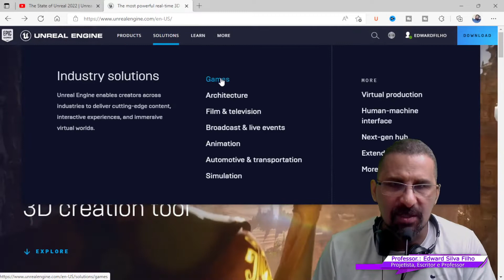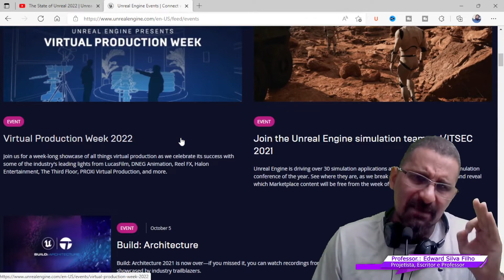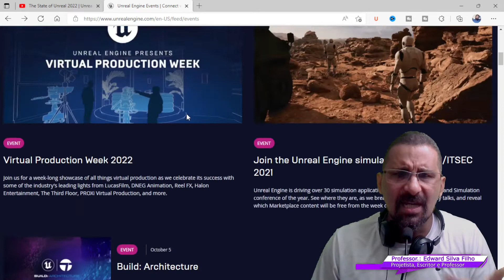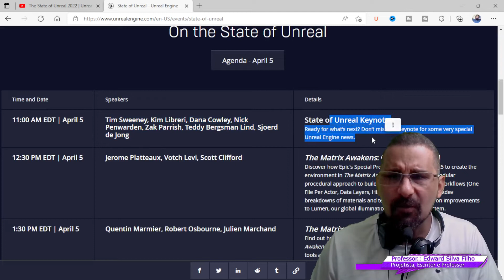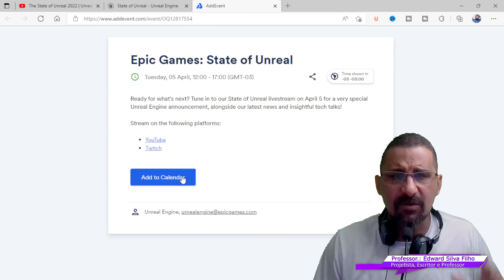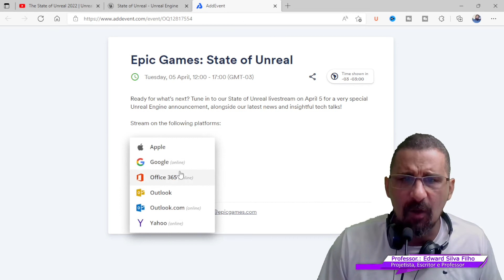Epic Games: State of Unreal | NOVIDADES DA UNREAL ENGINE 5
Ready for what’s next?
Join us on April 5 for our State of Unreal livestream, where we’ll explore what’s in store for the future of games—and announce some exciting news. Want a reminder when the livestream’s due to start? Add the event to your calendar below. On the State of Unreal

ALEM DE AULAS E PROJETOS O ALUNO TEM DIREITO A CONSULTORIA VIA VÍDEO CHMADA EM SEUS PROJETOS AO VIVO VIA VÍDEO CHAMADA PARA TIRAR DÚVIDAS DO PROFISSIONAL através de CONSULTORIA em TEMPO REAL E e De forma VITALÍCIA PARA CRIAÇÃO DE MAQUETE ELETRÔNICA 3D INTERATIVA COM A UNREAL ENGINE 5.

Este é o melhor curso de Maquete Eletrônica 3d do Brasil pois dá direito a Consultoria 24 HORAS e Atualizações Vitalícias ou seja nunca Expira, além disso no Curso além de o Aluno poder solicitar consultoria ao VIVO e Tirar suas dúvidas 24 horas por dia, o aluno também receberá semanalmente novas Aulas e Projetos para seu aprendizado e evolução na criação de Maquete Eletrônica 3D interativa.

Crie Maquete Eletrônica Interativa, navegável, com ações e eventos de Personalização de Ambientes e Simulação, e tudo com qualidade Foto Realista, e sem a necessidade de renderização e com V-ray já instalado.

Para você que é profissional na área da Construção Civil como Arquiteto, Engenheiro, Design de Ambientes, Decorador, ou profissionais similares de e deseja criar Maquete Eletrônica Interativa com a Unreal Engine 5 este curso é perfeito. Você aprenderá passo a passo como trazer o seu projeto vindo de programas 3d como Autodesk Revit, 3D Max, Sketchup, PROMOBO, Blender entre outros para a Unreal Engine 5 e através da Unreal Engine 5 aprenderá compor Maquete Eletrônica 3D tanto para renderizar imagens e vídeos quanto para a criação de Ambientes Interativos e Personalizáveis, ou seja você aprenderá também a criar um simulador de Ambientes e para diferentes plataformas como NUVEM, MOBILE, REALIDADE VIRTUAL E REALIDADE AUMENTADA.

Além disso o aluno terá direito a receber semanalmente novas aulas e projetos focados para a criação de Maquete Eletrônica 3D Interativa com Unreal ENGINE 5.

O Aluno aprenderá a criar Maquete Eletrônica 3D para Ambientes FOTO REALISTAS Internos e Externos configurando diferentes Sistemas de Renderização da Unreal Engine como o LUMEN.

O Aluno aprenderá passo a passo como Maquete Eletrônica 3D Realistas e Interativa com Unreal Engine 5.

Neste Curso de Maquete Eletrônica 3D Interativa você aprenderá a Criar Ambientes 3D 100% Realistas e Interativos.

Vale lembrar que além de utilizar V-Ray a Engine UE5, processo tudo em tempo real, sem precisar de renderização, tire você mesmo a prova, baixando a engine e fazendo uma Aula Demonstrativa

No Curso ensinamos como criar sua própria Maquete Eletrônica em nível foto realista.